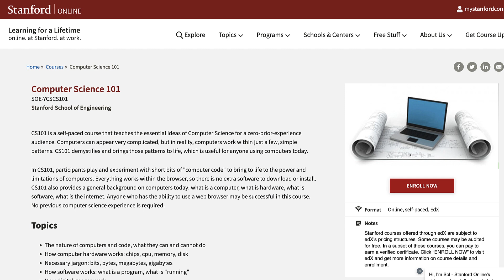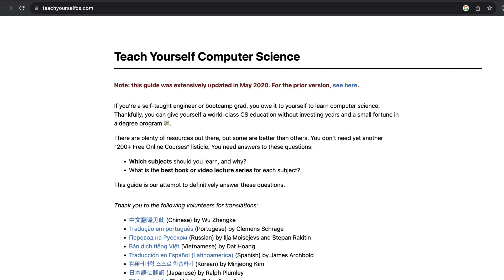The Best Free Coding Courses